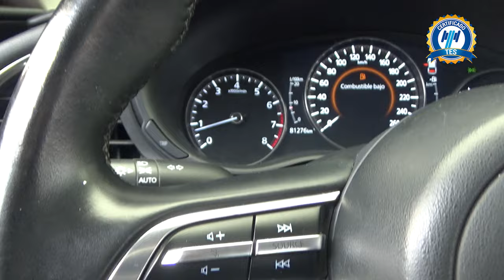Mazda / 3 / 2019 - 18988